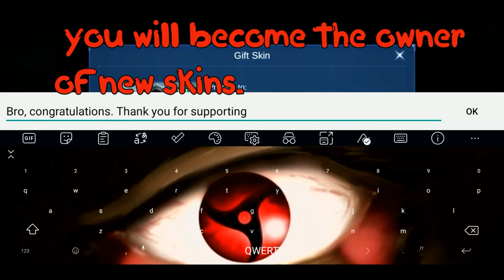FRANCO DOUBLE FLICK ? HOW ?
Hello everyone, I hope you have a good time watching my video 💚💖😉
In this video, I'm playing one of my favorite Mobile Legends games. I try to do editing and great ideas, to lift the mood.
My English is also bad, so I immediately apologize for this '0_'\
[На этом видео я играю в одну мою любимую игру Мобайл легенд. Я пробую заниматься монтажом и отличными идеями, для поднятие настроение. ^_^]

My game ID number:  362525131
Timing

00:00 - FLICK + FLICK
00:05 - IMPOSSIBLE
00:17 - Intro (乡lovskiy_edits乡 - дèßóчҝά-лyɴά)
00:43 - Теппо - ECCE HOMO
01:21 - MILANE  Greg Aven  Like You NCS Release
02:49 - Dababy lets gooo bass boosted (Meme)
02:51 - Jameson laugh (Meme)
02:53 - MILANE  Greg Aven  Like You NCS Release
03:51 - Scary movie 2 (Fuck this - meme)
03:58 - Tobu  If I Disappear ft Tom Mårtensson NCS Release
07:00 - OUTRO (LXXIV - rot [prod. cole the king])

The story about Franco

Franco's home is in the eternally Frozen Seas beyond the land of Nost Gal. This continent of ice and snow is where the sea people have made a life for themselves, but the resurrection of Captain Bane has destroyed their formerly peaceful lives. Franco and his comrades have banded together to oppose Bane's rule and bring peace back to the seas.

The harsh natural environment of the distant and wintry Northern Vale shaped those who live there into a brave and martial people. They revered the strong, and took pride in their tall and rugged appearances. They believed that their robust physiques were inherited from their common ancestor ⁠— the Iceland Golem who once ruled these lands.
To the young Franco, however, this traditional way of thinking was nothing but oppressive. His tribe had lived on the coast of the Frozen Sea for generations, and relied on their large fleet of ships for trade and fishing to support their livelihoods. But the passing years did not make young Franco want to become a grown man. They only made him notice the strange way the others would look at him. Though his father was a harpooner famous throughout the coast, and his brothers were all tall and strong, Franco was small and unimpressive for a Northman. Some even said jokingly that, given Franco's stature, his ancestor was not the Iceland Golem, but the dwarves of legend.

Bane sent a massive armada of pirate ships to blockade the surrounding sea, and sent constant raids on Franco's tribe, declaring he would sink all their ships, and raze their harbor to the ground.
After ten years in the mountains, Franco returned to his tribe, full of confidence and strength. Descending upon the ferocious battle, he crushed Franco's henchmen with his anchor and god-like strength. Only after the battle did his oppressed tribesmen make a surprising discovery: that the hero who had come to save them was none other than the once-mocked little Franco. They equipped old fishing ships with battering rams and cannons, and attacked Bane's pirate fleets wherever they were found, dealing a heavy blow against Bane's forces. In desperation, Bane gathered an enormous fleet to suppress Franco's resistance, but both sides remained in a deadlock after several battles, with Bane unable to force an advantage. Once, Bane managed to lead Franco into a trap, but only managed to wound him, and Franco managed to escape with his life. Furthermore, more and more people of the Northern Vale, inspired by Franco's courage and strength, united around him to fight Bane.
Out of respect for Franco's glorious achievements, the people of the Northern Vale titled him the Frozen Warrior. But to Franco, all that he had done so far was still not worthy of such praise. Not long after, Franco learned that
Bane not only had not perished, but had gained a new power, and was gathering his men to make his return.

FRANCO BROKEN COMBO. NICE HOOK FRANCO. KENZY. FRANCO EXE. FRANCO MONTAGE. FRANCO GAMEPLAY. TOP GLOBAL FRANCO. Valhalla Ruler. Нарезка хуков, хуки франко, ahfyrj. {erb ahfyrj. Only hook.